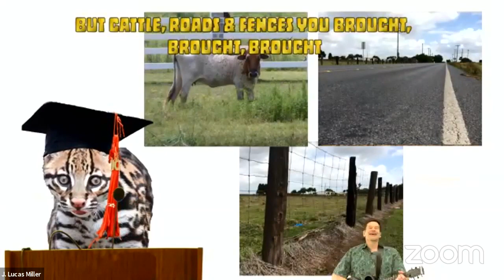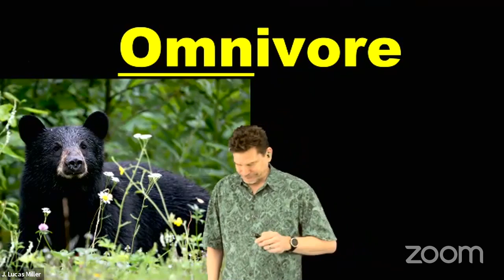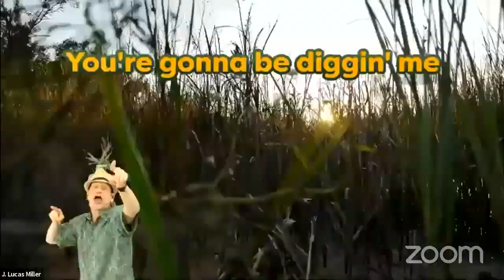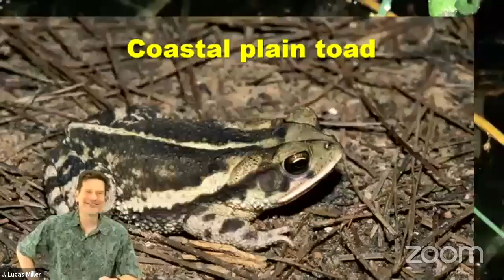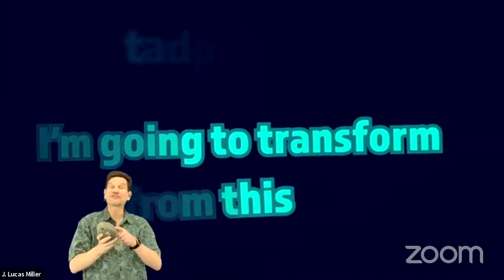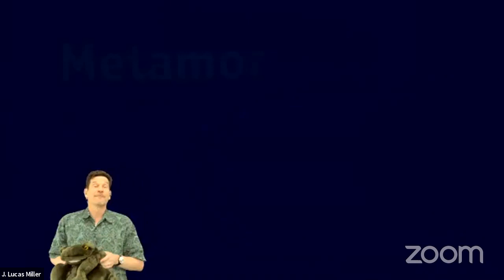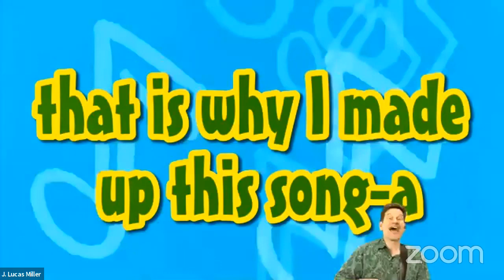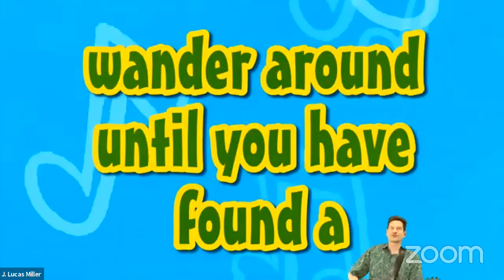Lucas Miller "Singing Zoologist"